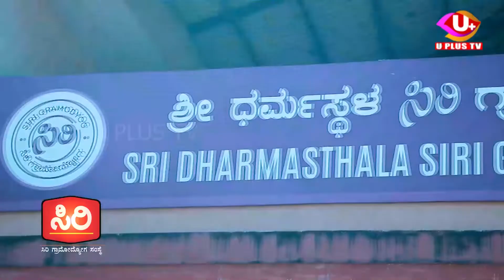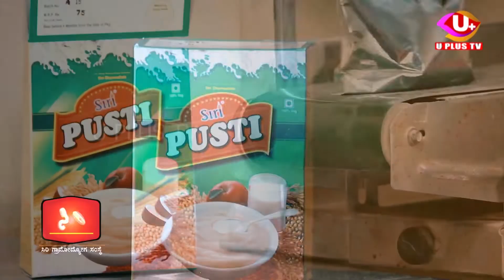ಬ್ರಹ್ಮಶ್ರೀ ನಾರಾಯಣ ಗುರುಗಳ ಪಠ್ಯವನ್ನು ಮರು ಸೇರ್ಪಡೆಗೊಳಿಸದ ಸರ್ಕಾರ||UPLUSTV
ಬ್ರಹ್ಮಶ್ರೀ ನಾರಾಯಣ ಗುರುಗಳ ಪಠ್ಯವನ್ನು ಮರು ಸೇರ್ಪಡೆಗೊಳಿಸದ ಸರ್ಕಾರ

 ಶ್ರೀ ಗುರುನಾರಾಯಣ ಸ್ವಾಮಿ ಸೇವಾ ಸಂಘದ ವತಿಯಿಂದ ಬೃಹತ್ ಪ್ರತಿಭಟನೆ

ಗುರುನಾರಾಯಣ ಸಂಕೀರ್ಣ ಸಭಾಭವನದಲ್ಲಿ ನಡೆದ ಸುದ್ದಿಗೋಷ್ಠಿ